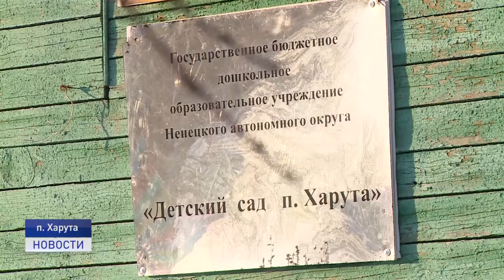И МОРОЗЫ НЕ СТРАШНЫ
Морозы не страшны! Воспитанники детского сада в поселке Харута на себе испытали качество ремонта учреждения. За время студеных морозов столбик термометра падал только за окном.